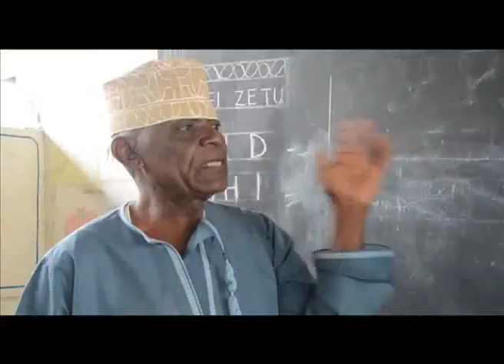SERIKALI BADO INAKAZI KUBWA YA KUPIGA VITA DHIDI YA MADAWA YA KULEVYA